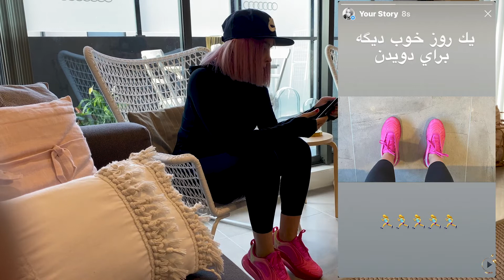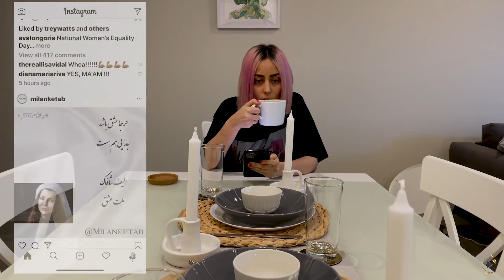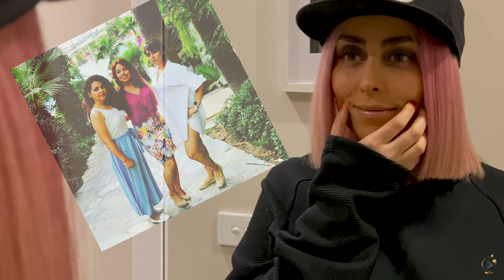یک برش از زندگی ۱:‌ زندگی مجازی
امروزه فضای مجازی بخشی جدایی‌ناپذیر از زندگی انسان‌ها شده است اما توجه به این فضا گاهی از اعتدال خارج می‌شود و تمام زندگی را در بر می‌گیرد و فرد را به یک زندگی مجازی سوق می‌دهد.